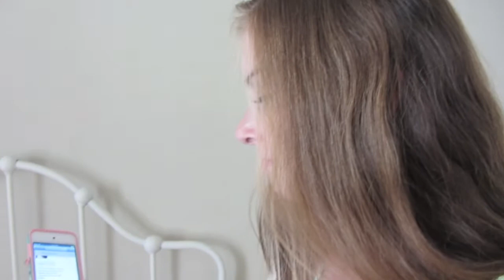Follow Me Around:July 2014 Vlog | thiscyragirl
❀Hey Guys!

❀Music (I have no rights to the music in the video)